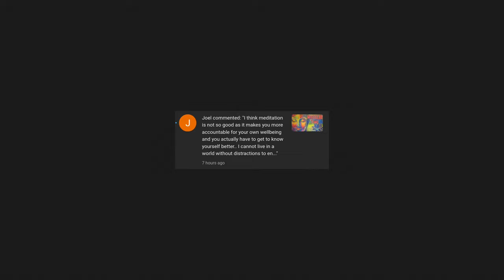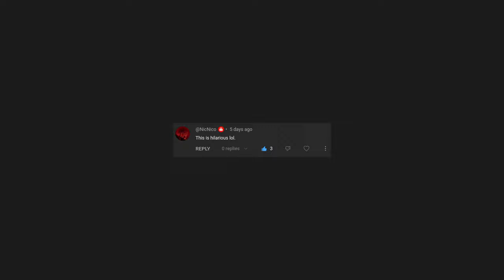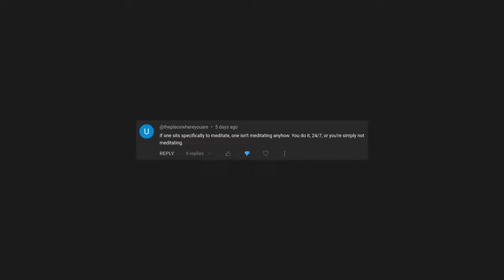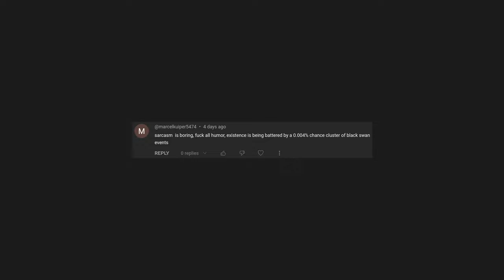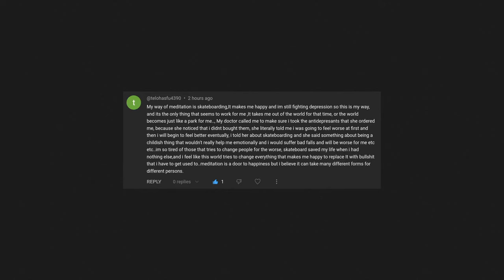Please Stop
Topic of Discussion: This week, your comments on last weeks video on why you should not meditate. Exploring this topic further, we will consider several thought provoking and insightful comments. Remember, meditation does not work. Being calm, blissful, and filled with gratitude is horribly addicting and quite dangerous. Please stop. Don't even dabble in such things. There are far better options available which are approved by deeply caring and trustworthy institutions that you should put your full trust in. It is never a good thing to question what you've been told by official sources because they never make mistakes, nor would they ever lie for profit, power, and control. In the future I may have to do a video explaining sarcasm, so keep an eye peeled for that.

50+ hours of video & 1000+ pages of material available, with more added on a regular basis.

*THIS VIDEO IS FOR EDUCATIONAL/RESEARCH PURPOSES IN TERMS OF ARTISTIC EXPRESSION AND EXPLORING CREATIVE IDEAS. HOWEVER, NONE OF THE IDEAS EXPRESSED OR EXPLORED ON THIS CHANNEL SHOULD BE TAKEN AS AN ACADEMIC OR INSTITUTIONAL VIEW. NOR SHOULD THEY BE INTERPRETED AS AUTHORITATIVE, OR OTHERWISE OBJECTIVELY FACTUAL. SUCH A VIEW IS FAR TOO LIMITED IN SCOPE AND WOULD ONLY SERVE TO SUCK THE LIFE OUT OF WHAT IS BEING COMMUNICATED.